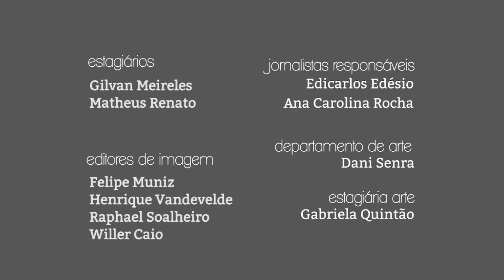Giro PUC TV - 09/05/2017 - Rafael Brasileiro